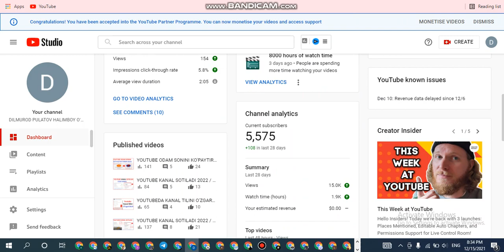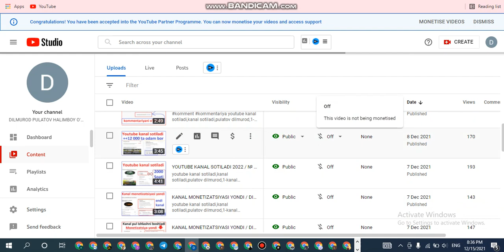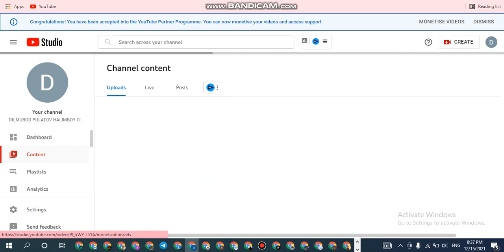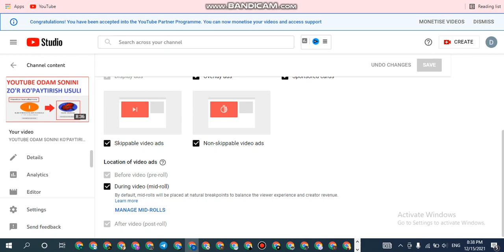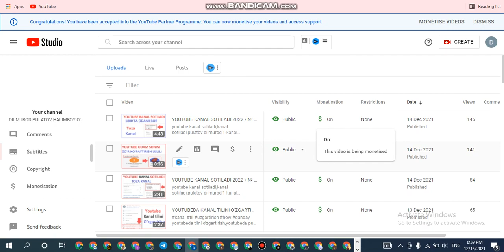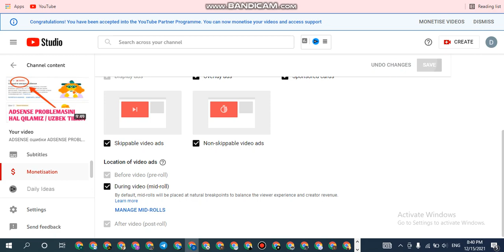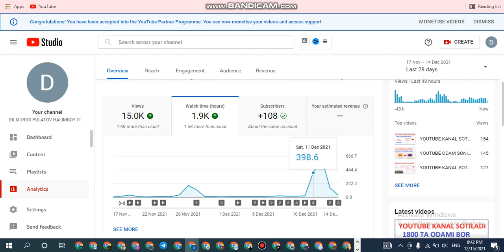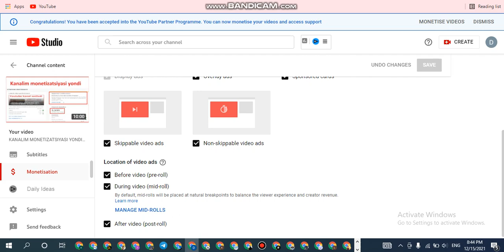KANALIM MONETIZATSIYASI YONDI № / PULATOV DILMUROD HALIMBOY O'G'LI / youtube prosmotr ko'paytirish